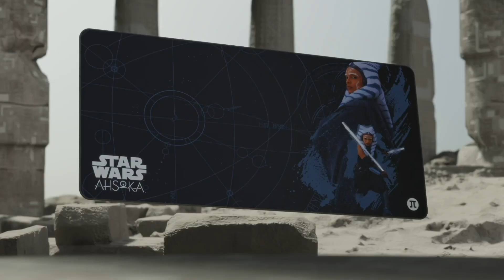EDICIÓN LIMITADA AHSOKA THANO STARWARS | PRIMUS GAMING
¡La aventura continua! y la poderosa edición limitada de ahsokathano hará parte de tu día a día. prepárate para vivir cada nuevo reto con la fuerza de tu personaje favorito de starwars .